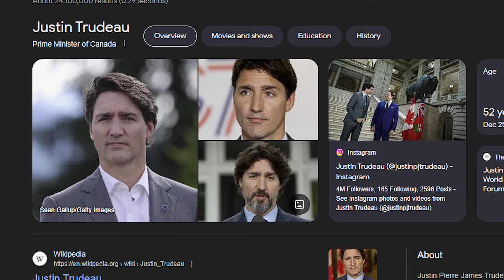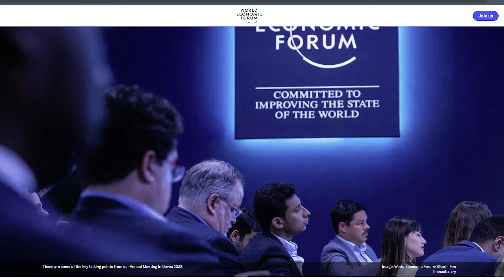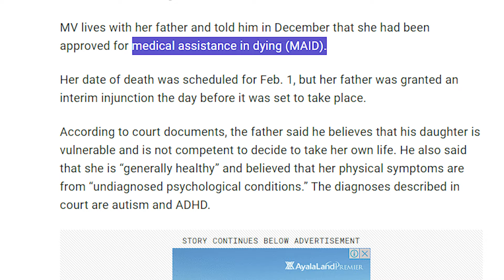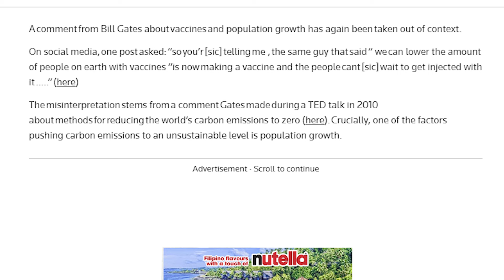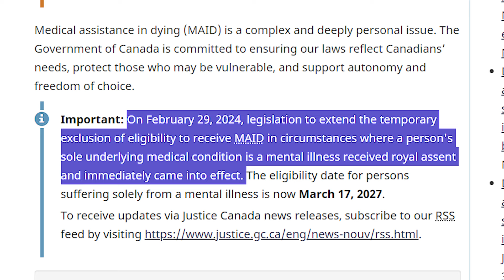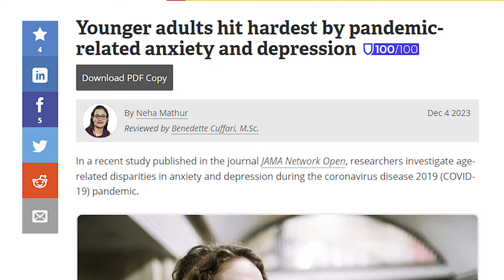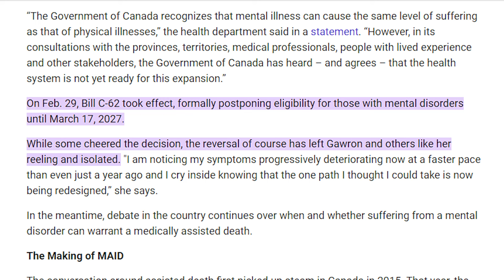Something Big is HAPPENING and Justin Trudeau ACCIDENTALLY LEAKED The WEF Globalists Plan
Trudeau's WEF Connection: Explore how Justin Trudeau's participation in the WEF's Forum of Young Global Leaders influences his governance and policies, particularly those that have sparked controversy among Canadian citizens.
Freedom Convoy Fallout: Revisit the significant moment when Trudeau's government took drastic measures against the Freedom Convoy protesters, including freezing bank accounts, showcasing a stark approach to dissent.
MAID in Canada: A deep dive into the troubling case in Calgary, where a father fights against the judicial system to prevent his daughter from utilizing the MAID program, despite her struggles with autism and ADHD. This case highlights the complexities and moral dilemmas surrounding medical assistance in dying.

Insightful Analysis: We dissect the layers behind Trudeau's governance, the influence of the WEF, and the ethical battles surrounding Canada's MAID program.
Controversial Theories: From globalist agendas to eugenics, we explore the darker theories surrounding the motivations and consequences of these policies.
Public Reaction and Impact: Understand the societal impact of these actions and policies, including public backlash, legal challenges, and the personal stories of those affected.
Future Implications: Speculate on the future of MAID, mental health considerations, and the potential societal shifts these controversies could ignite.